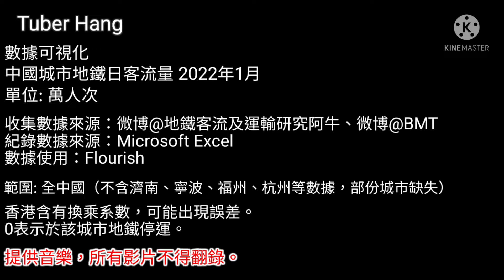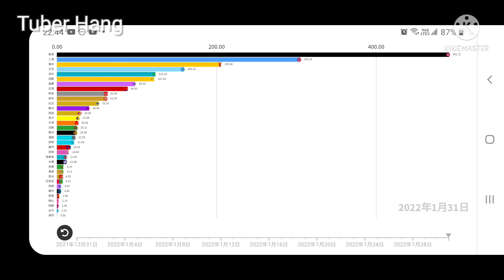【資料視覺化 #26】中國城市地鐵日客流量排名 2022年1月（含港澳台）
說明：
1. 全程不含徐州、洛陽、溫州、寧波等數據。
2. 呼和浩特、無錫等缺失部份時間數據。
3. 香港含有換乘系數。
4. 客流量為0表明當日該城市地鐵停運。